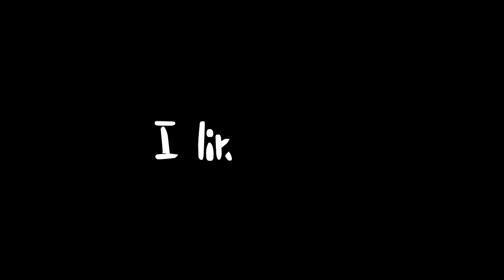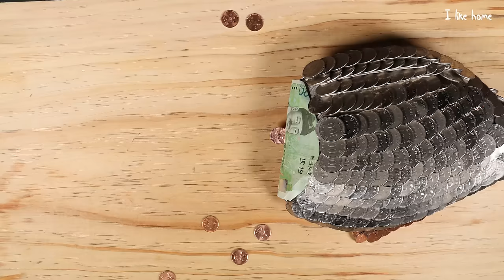Coin Fish / Mukbang / Stop Motion Cooking ＆ ASMR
Hello! We're I like home.
This time, we cooked a fish made of coins, not Lego!
It's a remake of a previous video